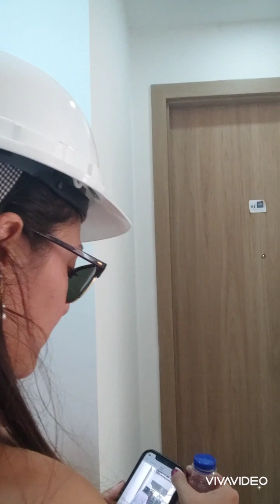CARTAGENA EXÓTICA Y SOÑADA SPA GYM CITY BAIA KRISTAL MÚSICA TODOS LOS DERECHOS A YOUTUBE RIGS COL(1)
CARTAGENA EXÓTICA Y SOÑADA SPA GYM CITY BAIA KRISTAL MÚSICA TODOS LOS DERECHOS A YOUTUBE RIGS COL

SPA GYM CARTAGENA CITY CONDOMINIOS BAIA KRISTAL CARTAGENA MÚSICA TODOS LOS DERECHOS A YOUTUBE

BAIA KRISTAL CARTAGENA MÚSICA TODOS LOS DERECHOS A YOUTUBE RICARDO GRACIA SALAS SALVADOR DE VIDAS

BAIA KRISTAL CARRAGENA CARTAGENA DE ENSUEÑO MÚSICA TODOS LOS DERECHOS A YOUTUBE RICARDO GRACIA SALAS SALVADOR DE VIDAS condominio internacional

VUELO BUCARAMANGA BOGOTÁ MÚSICA TODOS LOS DERECHOS A YOUTUBE RICARDO GRACIA SALAS SALVADOR DE VIDAS  BENNY ANGELO FUND. RIGS COLOMBIA ANIMAL'S &  HUMAN'S